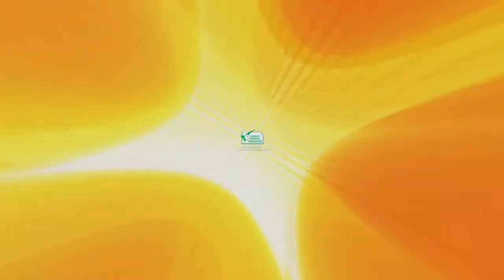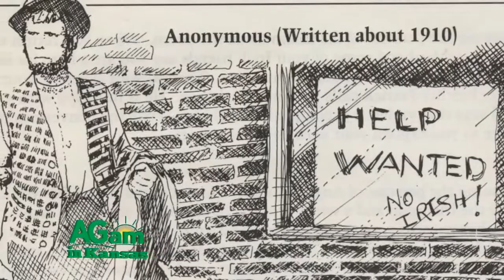Around Kansas - Irish Immigrants In Kansas - March 15, 2017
(Frank) Back again. (Deb) We're almost at Saint Patrick's Day. That's our excuse for not wearing green and Saint Patrick's Day, way more fun than the Ides of March, is the 17th of March. Would we even have a good time at all if it weren't for the Irish? (Frank) For the Irish, yes. (Deb) Bless you, bless their hearts for coming. (Frank) Well, [clears throat] I'm Irish. (Deb) I thought you said Chaffin was-- (Frank) Well, the Chaffins-- okay, there are two pronunciations, Chaffin and there's Cheffin. The Cheffin is from Ireland and the Chaffin is from England. Thing is, the families had to- Deb: The Cheffins, so what did the Cheffins do? Frank: Anyway, because there were brothers that came over during the potato famine, and of course, immigrated to Ohio and then spread out all over the country. I think I have a family down in Oklahoma and-- (Deb) - run out maybe more accurate. (Frank) Anyway, yes. There were a couple of immigrations and one of course, was due to the potato famine. Anyway, they're just all over the country. There was a movie; I'm trying to think of the name of it that was about the five corners in New York. That had a lot to do with, at that time; the Irish really were not welcome. It was like, go home and the whole thing. (Deb) Yes, it's a very interesting history. Let's take a look at the Irish in Kansas. (Frank) Yes, let's do. (Deb) Cheffin. (Frank) According to the Kansas State Historical Society, in 1870 the majority of immigrants to Kansas came from the British Isles, and particularly Ireland.  In 1871 Thomas Butler, an Irish priest in Leavenworth, wrote a pamphlet encouraging Irish people to move to Kansas.  Extreme poverty and a lack of opportunity have often motivated the Irish to seek other shores, most famously during the Great Potato Famine. The impact of the famine on Kansas’ Irish population is documented by Father Butler in his discussion of the history of Catholicism in Kansas, when the Catholic churches in the state increased from three in 1854 to forty-five in 1871. The Wichita Eagle's Beccy Tanner found many communities with Irish names: Chapman and Solomon in Dickinson County, Vesper in Lincoln County, and St. Benedict in Nemaha County. Patrick Doyle, an Irish immigrant who settled in Marion County south of Florence, was the inspiration for Doyle Creek, Doyle Township, and the Doyle Post Office. Meade County has Irish Flats. And, in Marshall County, there is Irish Creek. Beccy added that shortly after the Civil War, Irish labor helped build the Kansas Pacific Railroad, and mined coal in southeast Kansas. Many of the Irish who came to Kansas during the mid-to-late 19th century did so because of a migration fueled by Ireland’s potato famine and social and political turmoil. Perhaps the most recognizable influence of the Irish is in the University of Kansas mascot, the Jayhawk, the mythical bird of Irish origins that antagonized its prey and was adopted to describe Kansans during the Border Wars, the original Border Wars of the 1850s and 1860s. And now, dear viewers, a toast to our Irish roots!